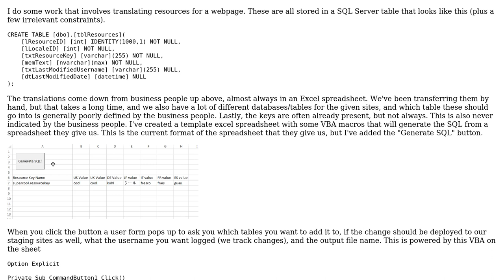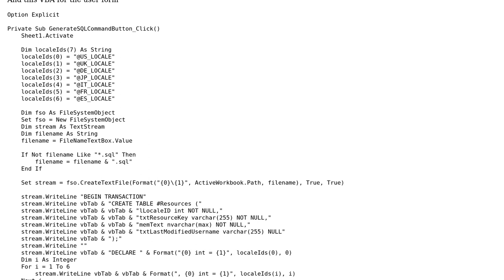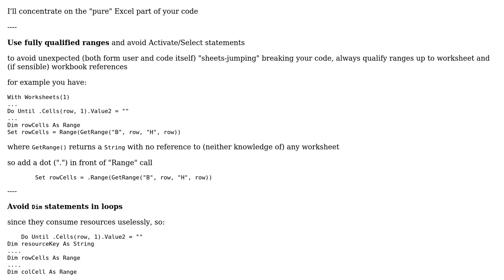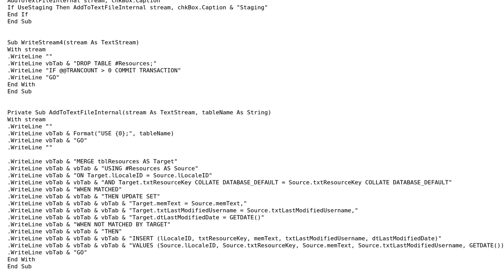Generate SQL for translated resources from Excel Spreadsheet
With thanks & praise to God, and with thanks to the many people who have made this project possible! | Content (except music & images) licensed under CC BY-SA | Music | Images & others | With thanks to user user3598756 user Dan Oberlam and the Stack Exchange Network Trademarks are property of their respective owners. You are responsible for your own actions.